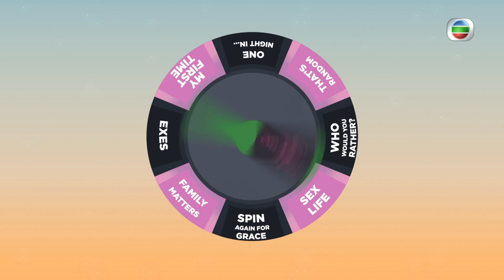朱千雪向陳凱琳細訴與丈夫緣份｜姻緣從出生那天展開雙方母親在同一產房｜青梅竹馬戀人入娛圈保持低調｜Love Matters with Grace 陳凱琳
由陳凱琳（Grace）首度擔任節目監製及主持的自家製原創節目（Pearl Originals）《Love Matters with Grace》今晚九時明珠台首播，邀得久未露面的2012年度香港小姐季軍朱千雪暢談「婚姻」的大小事。兩位好友無所不談，千雪更細訴與青梅竹馬的丈夫吳昆倫（Justin）有趣的相識經過，笑言這段奇妙的緣份，從出生那天便展開。在“Memory Lane”的環節中，Grace 亦問千雪婚前有沒有家人或朋友給她維繫婚姻的秘訣，千雪坦然閨密岑杏賢曾給予她最佳的意見，但她卻大笑當時並沒有採用。其後，千雪與Grace談論《愛的五種語言》，二人分別分享了自己的經歷，並一致認為每人都擁有不同表達愛意的方式。最後，Grace與千雪大玩 “Spin the Bottle”遊戲，挑戰“Truth or Dare”；千雪為逃避懲罰，竟大爆家裡鮮為人知的秘密。